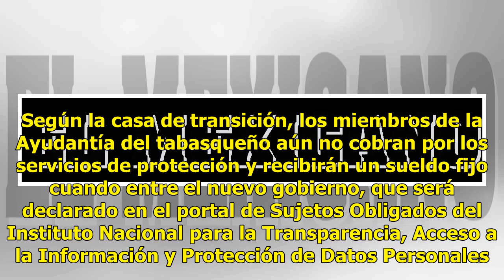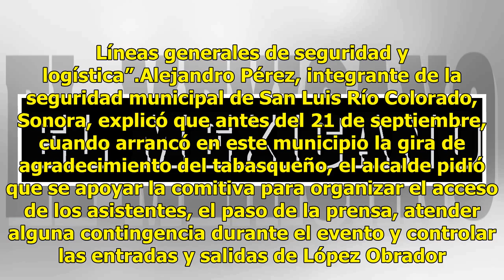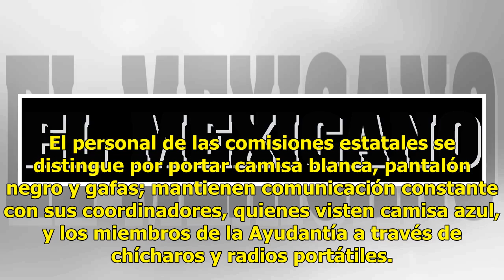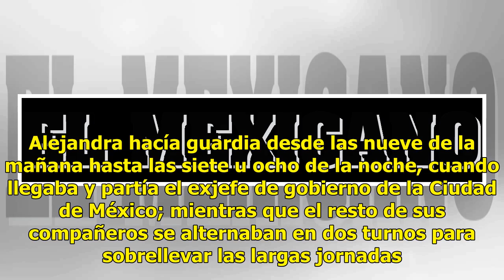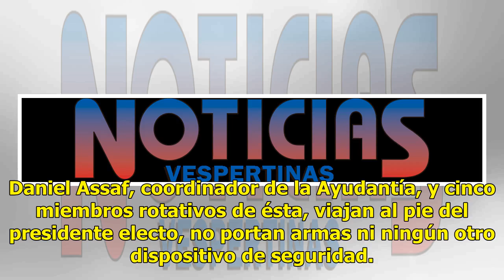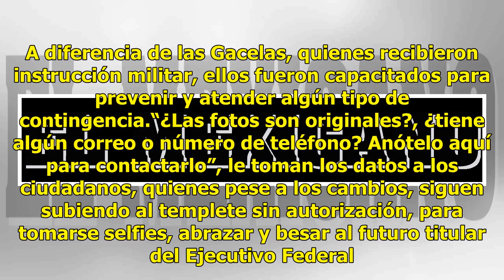Discreta pero efectiva: Exsecretario de Velasco es la protección de AMLO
El esquema de seguridad del presidente electo Andrés Manuel López Obrador, que opera sin la presencia del Estado Mayor Presidencial, funciona con base en tres cinturones. El primero está integrado por seis personas, dos de ellas son mujeres, quienes responden a la orden directa de otro de sus integr...